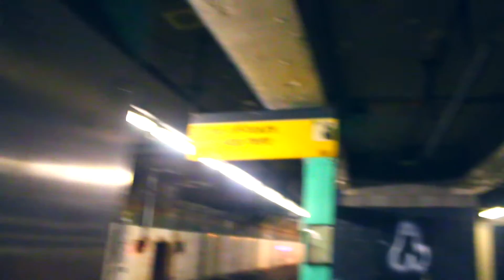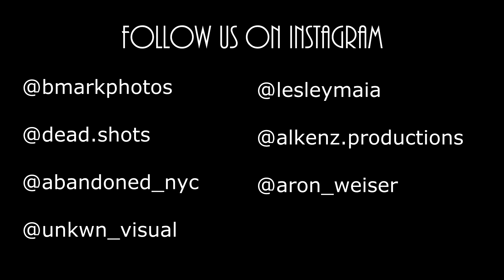The Photo Experience IX "Urban Exploration; a Lifestyle"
Taking you on a journey to show you what it takes to get some of snapshots that I get and show off on my Instagram and tumblr. This is, The Photo Experience.

Follow The Crew from this episode